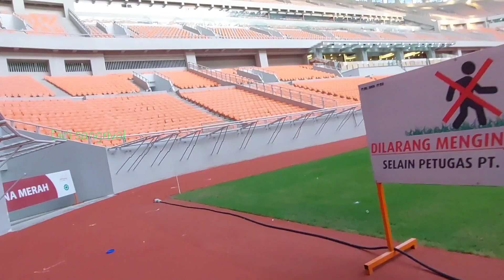cek rumput lapangan utama & area sekitar safety zone tier 1 Jakarta international stadium ( JIS )